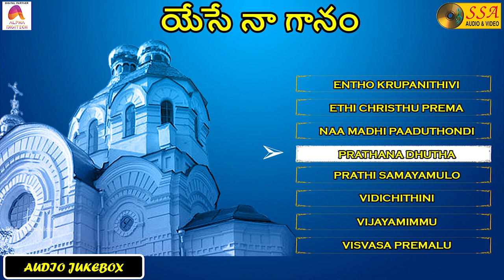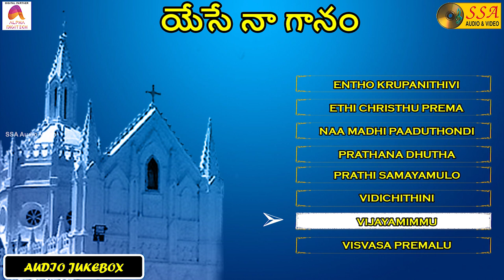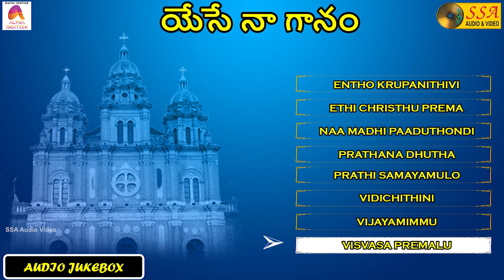యేసే నా గానం | - Audio JukeBox | Christian Devotional Songs | SSA Audio & Video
*Songs*
Entho Krupanithivi - 00:01
Ethi Christhu Prema - 04.19
Naa Madhi Paaduthondi- 8.14
Prathana Dhutha - 13.38
Prathi Samayamulo - 18.27
Vidichithini - 24.42
Vijayamimmu - 30.51
Visvasa Premalu - 35.24

*Song Credits*
Album : Yese Naagaanam
Lyrics : Guntur Raja, G Yesudasu
Record Label : SSA Audio & Video
Digital Partner : Alpha Digitech

Song : Entho Krupanithivi
Singer : Lalitha Sagari

Song : Ethi Christhu Prema
Singer : Yehoshva, Lalitha Sagari

Song : Naa Madhi Paaduthondi
Singer : Lalitha Sagari

Song : Prathana Dhutha
Singer : Y D Yesudasu, Usha Priyan

Song :  Prathi Samayamulo
Singer : Yehoshva

Song :  Vidichithini
Singer : Yehoshva

Song : Vijayamimmu
Singer : Usha Priyan

Song : Visvasa Premalu
Singer : Yehoshva